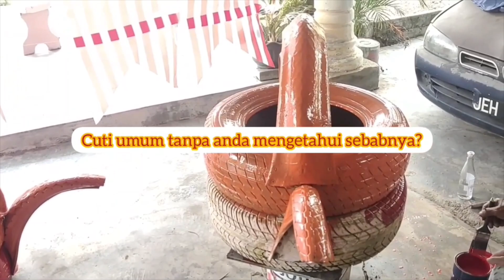Video Ucapan Naib Johan Kategori Rumah Berhias Kreatif : PUAN NOR RAFIAH BT HUSSIN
Saksikan Video Ucapan Naib Johan Kategori Rumah Berhias Kreatif - PERADUAN REKA CIPTA KREATIF ATAS TALIAN SAMBUTAN HARI MALAYSIA (PIALA YB SENATOR JAZIRI ALKAF), Puan Nor Rafiah bt Hussin

Anjuran Bersama
PERSATUAN KESENIAN HIBURAN & KREATIF SARAWAK
YAYASAN MyPRODIGY MALAYSIA

Tajaan
LEMBAGA PELABUHAN BINTULU
MAJLIS PEMBANGUNAN SOSIAL SARAWAK